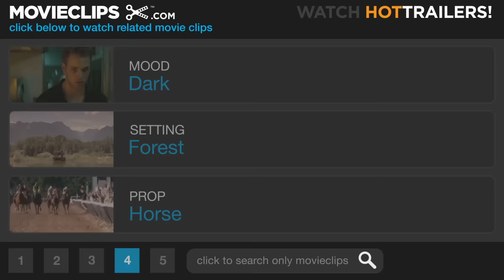Sleepy Hollow (6/10) Movie CLIP - The Horseman Emerges (1999) HD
CLIP DESCRIPTION:
The Headless Horseman emerges from the Tree of the Dead.

FILM DESCRIPTION:
Washington Irving's tale of Ichabod Crane and the Headless Horseman gets a few new twists in a screen adaptation directed by Tim Burton. In this version, Ichabod (Johnny Depp) is a New York City detective whose unorthodox techniques and penchant for gadgets make him unpopular with is colleagues. He is sent to the remote town of Sleepy Hollow to investigate a series of bizarre murders, in which a number of people have been found dead in the woods, with their heads cut off. Local legend has it that a Hessian ghost rides through the woods on horseback, lopping off the heads of the unsuspecting and unbelieving. Ichabod refuses to believe in this legend, convinced that there must be a logical explanation for the murders. In time, Ichabod becomes smitten with a local lass, Katrina Van Tassel (Christina Ricci), who is the sweetheart of the burly Brom Bones (Casper Van Dien), and he becomes determined to capture the murderer to prove his bravery and win her heart. Christopher Walken, Jeffrey Jones, and Christopher Lee highlight the supporting cast; Lee's appearance is particularly apt, since Burton has cited the Hammer films of the 1960s as a major influence in making this film. Andrew Kevin Walker and Tom Stoppard contributed to the screenplay.

CREDITS:
TM & © Paramount (1999)
Cast: Johnny Depp, Marc Pickering, Christina Ricci
Director: Tim Burton
Producers: Francis Ford Coppola, Celia D. Costas, Larry J. Franco, Dieter Geissler, Mark Roybal, Scott Rudin, Adam Schroeder, Kevin Yagher, Andrew Kevin Walker
Screenwriters: Washington Irving, Kevin Yagher, Andrew Kevin Walker